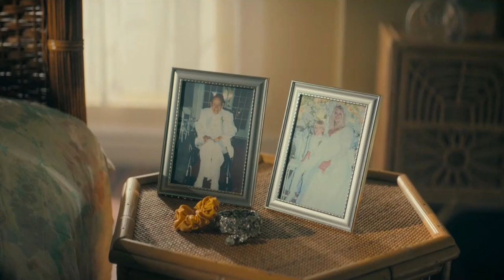Did Anna Nicole Smith’s Love Affair With J Howard Marshall Make And Break Her Career At Same Time?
Did Anna Nicole Smith’s love affair with billionaire J Howard Marshall make and break her career at the same time?